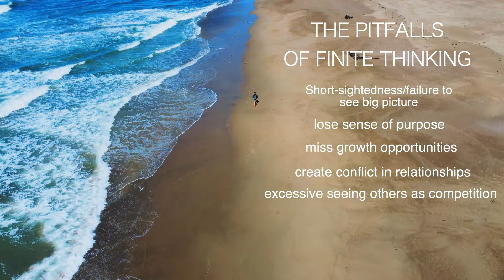The Infinite Game - Humanity's Path to Lasting Peace and Harmony | Meditation ASMR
This relaxing meditation video distinguishes between the finite and infinite mindset, emphasizing that working towards embodying the infinite mindset is humanity's path towards lasting peace and harmony. While embodying the infinite mindset is easier said than done, this video lays out the general theory towards doing so, providing compelling words to alchemize your personal development.

Books referenced in video:
Finite and Infinite Games: A Vision of Life as Play and Possibility by James P. Carse

0:00 Intro
1:15 The Finite Game
7:45 The Infinite Game
9:37 #1: Have an Ultimate Vision
13:39 #2 All Moves Towards Horizon
14:36 #3 Culture, not society
17:02 #4 Inhabit your future state
18:06 #5 Awareness of Ego
20:10 #6 Welcome surprise
21:38 #7 Be Completely Open
23:02 #8 Oppose Nothing
24:45 #9 Let Life Flow
26:18 Come and join!
27:58 A Final Word

Meditation, relaxation, ASMR, philosophy, spiritual, personal development,